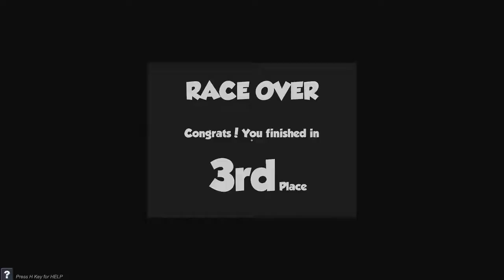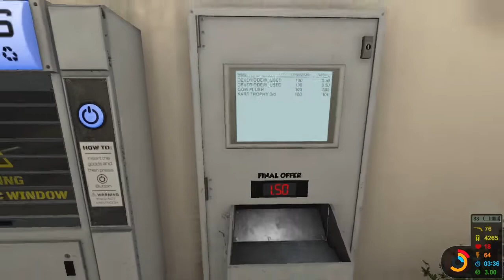The Coin Game - E5 - UFO Arcade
We head over to the UFO Arcade to play a few games and race go carts and play lazer tag.

My Links!